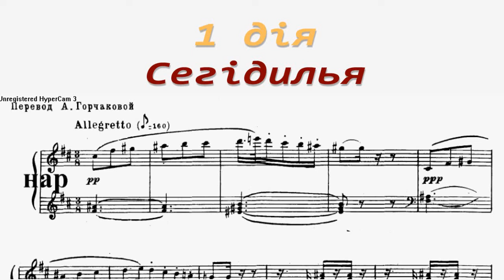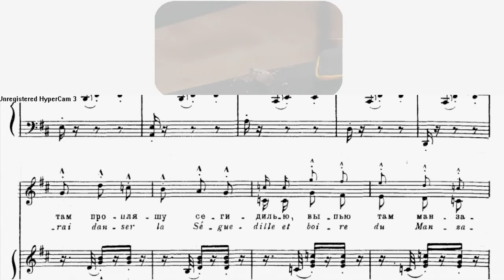Бізе, КАРМЕН, 1д. - сегідилья Кармен - ноти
Сегідилья граціозна, спокуслива і лукава. Кармен дає обіцянку любити Хозе і назначає йому побачення. В сегідильї немає народних наспівів, але ладова структура пісні дуже цікава: мелодичний мінор, який переплітається з паралельним мажором, також використовується другий низький ступінь. "Гітарний" супровід оркестру і танцювальний ритм пісні сприймаються як іспанські народні.